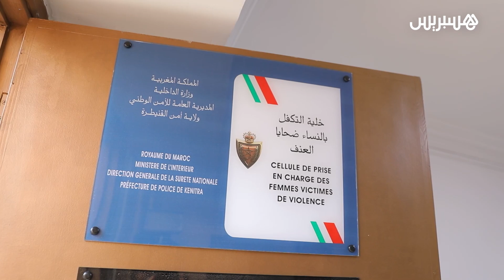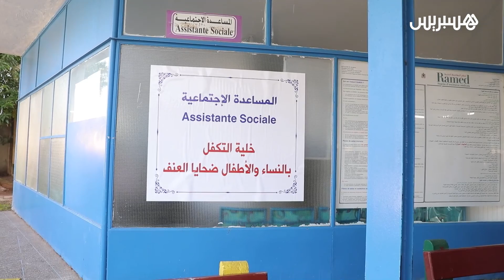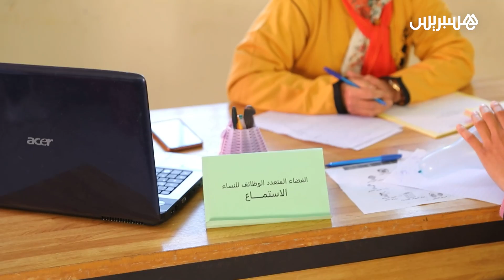المديرية العامة للأمن تسدل الستار على قافلة التحسيس بالعنف ضد النساء‎